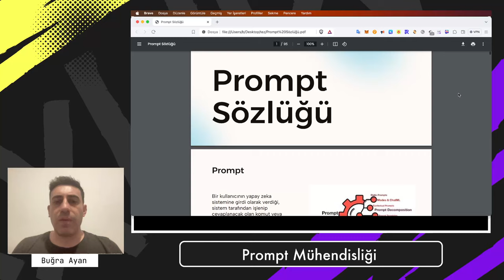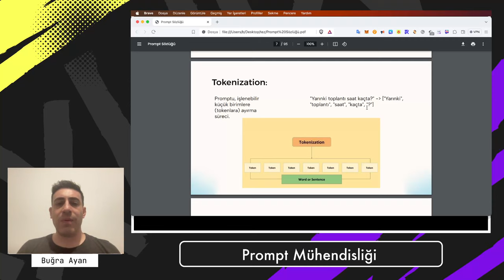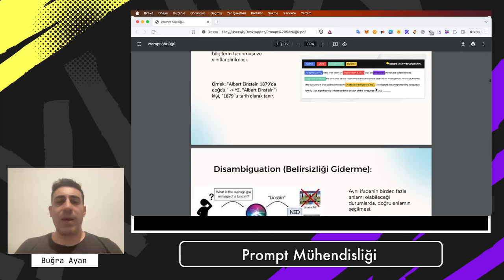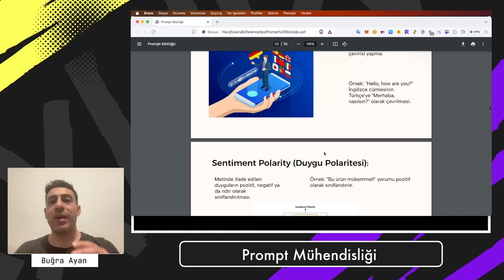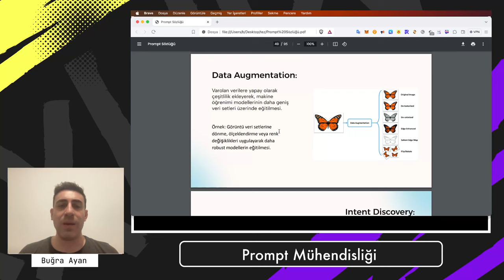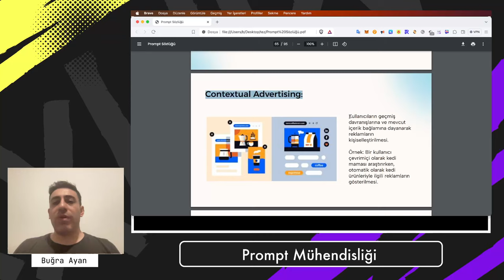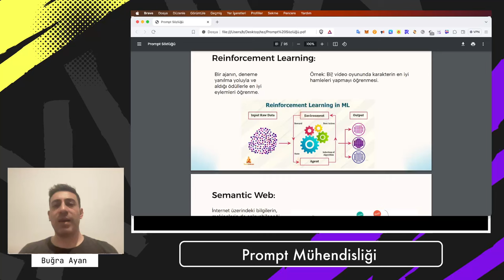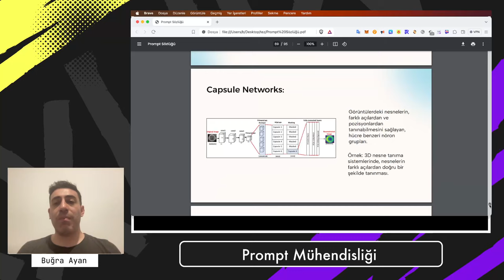ChatGPT nasıl düşünür? Prompt Mühendisliği - Prompt Sözlüğü